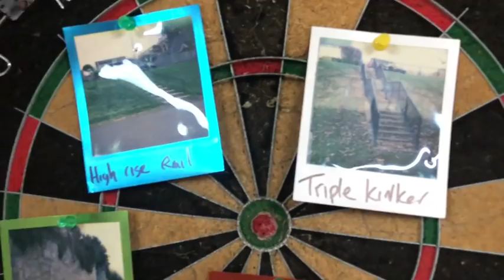IN THE CUT - Nathan Williams: Source Park Lock-In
Travelling to the UK in winter is pretty much the last thing anyone wants to do, but Nathan battled through the damp and cold and filmed a gnarly Lock In video. Here's how it went down... stroopwafels included. Enjoy.​

Filmed and Edited by Tom Creasy.